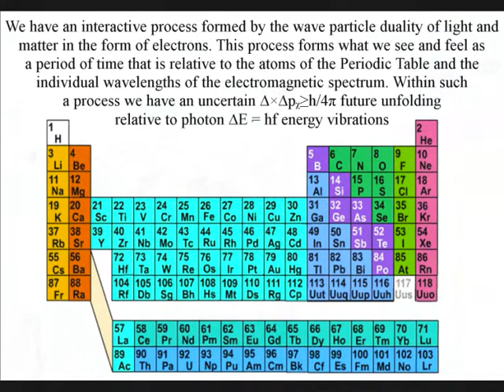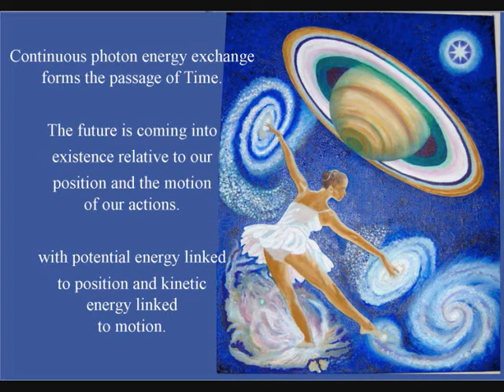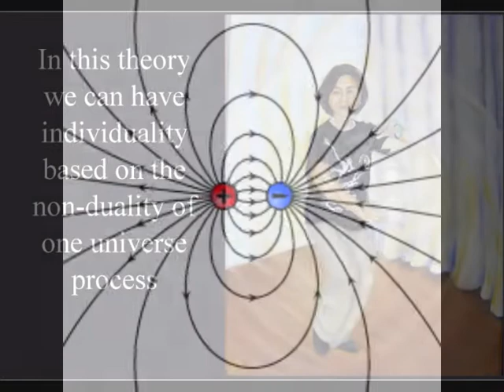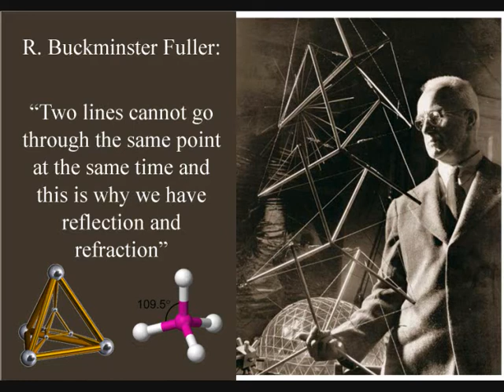🧡 The Secret of Life and Love 💔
Life and Love like music are part of one universal emergent process that over a period of time is relative to the vibrational frequency of our own actions. This theory is based on logic, reason and in the idea that in physics the truth is always beautiful!
Link to the original music video
Nancy LaMott Sings James Taylor's "The Secret o' Life"

Link to: A new interpretation of Quantum Mechanics on Facebook